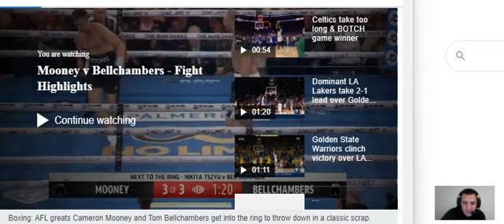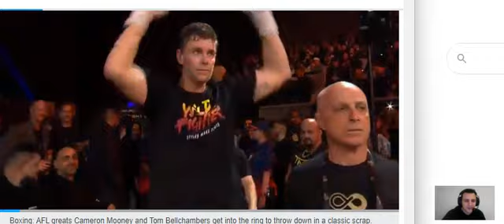CAM MOONEY knocked out by TOM BELLCHAMBERS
In an AFL boxing match, Tom Bellchambers from Essendon was too much in the 3rd round for Geelong's Cameron Mooney.

Want to share something with me or got a question? Shoot me an email

Hi! This channel is called Hotkey Success And if you’re a viewer wanting commentary on all the latest social issues, then this is DEFINITELY the place for YOU! On this channel, I upload videos pretty much every day and give my opinion on everything happening in the world.